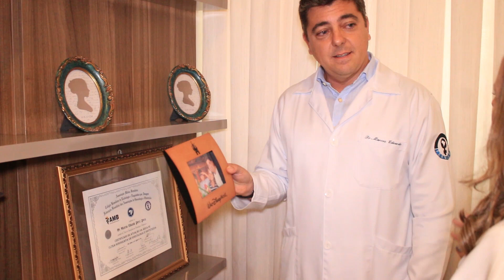CLÍNICA MARCOS PIRES, SOROCABA/SP, EMPRESÁRIOS DE SUCESSO